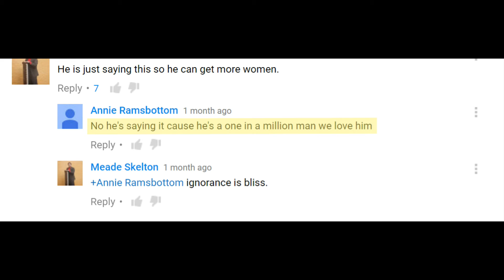Male Feminist: Hates Men, Loves Witch-Hunting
This a classic example of a White Knight mangina-logue, where he promotes violence and witch-hunting to champion the cause of women oppressed by fictional rape on campuses across the country. Oh and I think he really likes meth. Gratuitous amounts of meth.

Clip art images created by me using paint dot net
SFX - Soundbible.com
Clip arts are made personally by me using paint dot net.
Amon Amarth hat - My own photo of my own Amon Amarth hat. These videos are not endorsed in any way by Metal Blade Records or Amon Amarth.
Any reference herein to any vendor, product or service by trade name, trademark, or manufacturer or otherwise does not constitute or imply the endorsement, recommendation or approval of their respective owners.